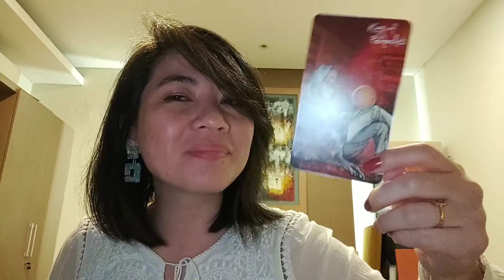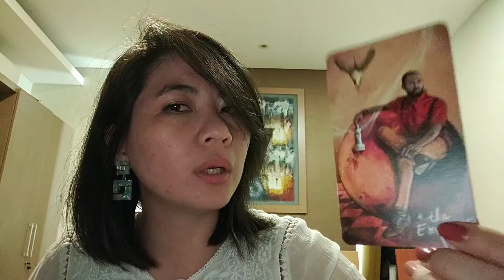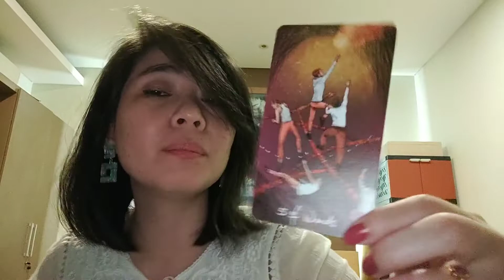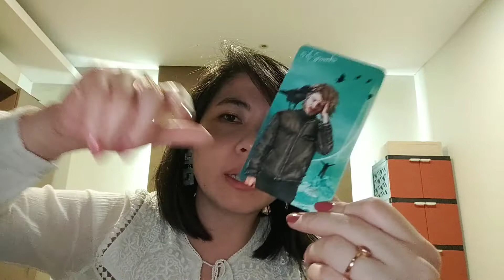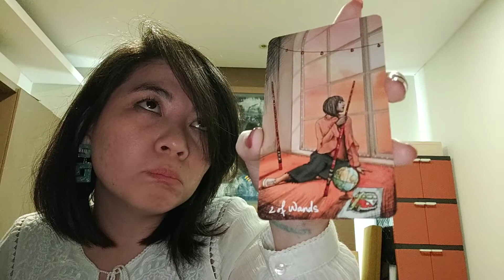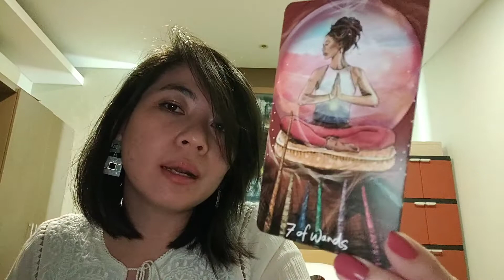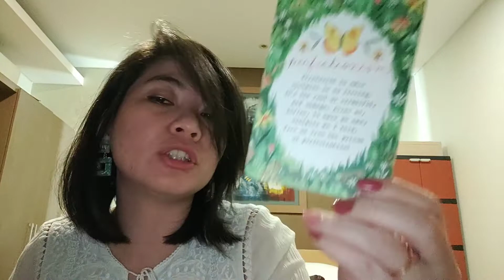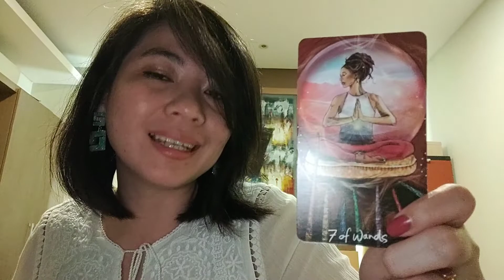Virgo ♍️ Feb 2020 🔮 JAUHI ENERGI NEGATIF/TOXIC PEOPLE BIAR KAMU GA KETULARAN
Kalau ga nyangkut, kamu bisa cek juga Sun Sign (caramu berpikir), Moon Sign (caramu merasa/emosi), dan Rising Sign (caramu menampilkan diri) ya.

Silakan bagi pengalamanmu di kolom komentar kalau kamu merasa bacaan ini sesuai (resonate), tidak sesuai, atau perlu diarahkan lebih jauh.

Cek pesansemesta setiap hari di IG @indotarot @urbanandspiritual dan
anchor.fm/ratuvictoria

Kontak saya di IG @ratuvictoria kalau mau jadwal reading privat & konsultasi

Tarot Reading 1 Question
Rp 50.000 read only (whatsapp/DM)

Tarot Reading + Spiritual Consultation
Rp 500.000 for the first 30 mins (video call)
Rp 200.000 for each next 30 mins

Jakarta Selatan: Kemang, Pondok Indah, Gandaria, Senayan, Senopati
Jakarta Pusat: Thamrin, Menteng
Jakarta Barat: Central Park, Belleza Permata Hijau

Kartu: The Light Seer's Tarot
Oracle: The Wild Offerings